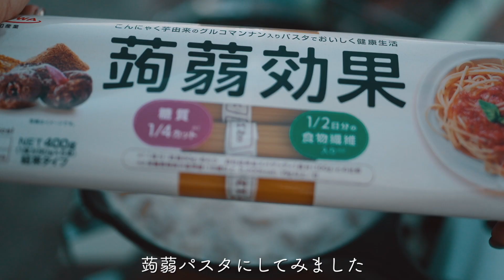ジムニー女子キャンプ、茨城の海沿いで強風の日に一泊してきた